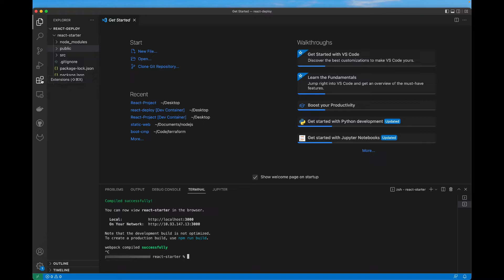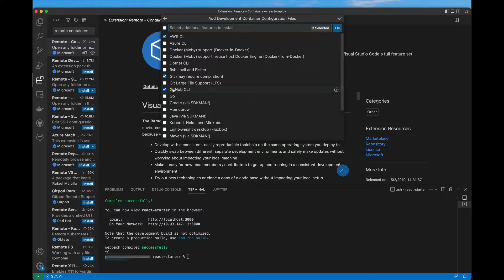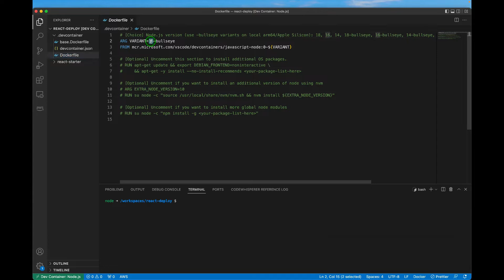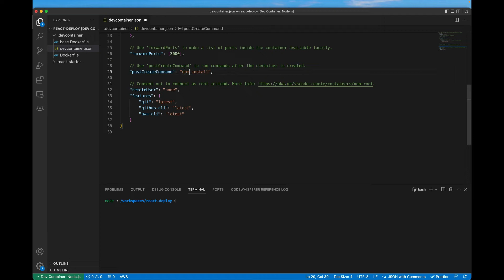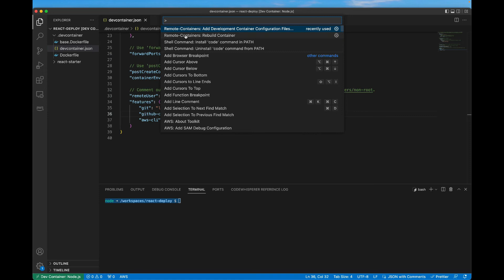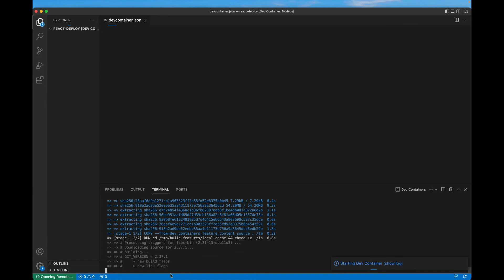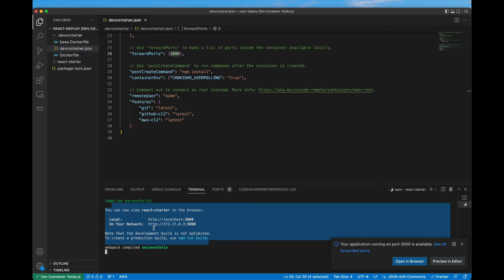2 - Setup Visual Studio Code - Remote Developer tool.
In this video we'll setup VS Code to use Remote Developer tools, you'll need Docker and Visual Studio Code already installed.